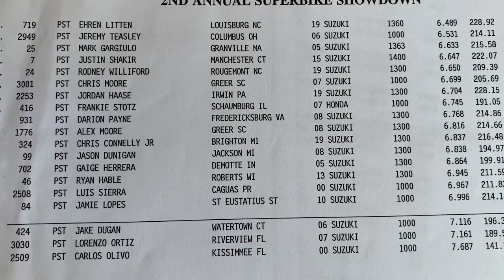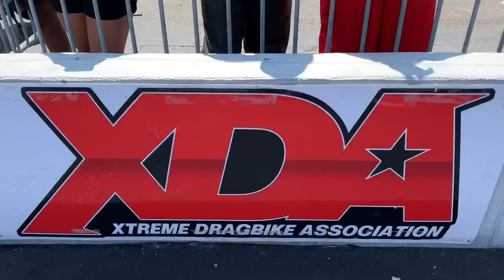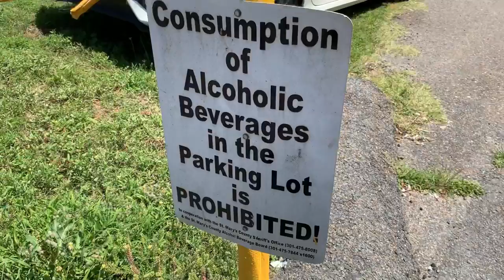FULL RECORD-SMASHING EVENT! THE DAY PRO STREET MOTORCYCLE DRAG BIKE RACING CHANGED FOREVER! TURBOS!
Enjoy this complete Pro Street Motorcycle Drag Racing Round-by-Round elimination coverage from the XDA Superbike Showdown at Maryland International Raceway, Budds Creek, as the world’s fastest street bikes smash world records. We see jaw dropping Turbo HAYABUSAs, Turbo GSXR 1000s, a Turbo ZX-14 and one very special Turbo charged Suzuki GSXR 1000 smash a world record with unthinkable performance by Team DME and multi time motorcycle drag racing champion Jeremy Teasley.

We begin the video with a special qualifying recap where we highlight the new speed and ET record of Williford Racing’s Ehren Litten, who runs an unbelievable 6.48 at 228 mph.

That brings us to race day as we get set for one of the most thrilling races of all-time. We take you around the pits and check in with some top racers, teams and vendors. Some the racers seem a bit demoralized by Litten’s record run, little did they know we were just getting started.

We take you right into first round eliminations where it’s Litten with a broke after Jaime Lopes hurt his motorcycle, Frankie Stotz’s Former world record holding Honda CBR 1000 takes on the HAYABUSA of Darion Payne, Gaige Herrera’s HAYABUSA takes on Justin Shakir’s Busa, Jason Dunigan looks for an upset against multi time champion Rodney Williford in a turbo Busa battle, Jeremy Teasley lines his turbo GSXR 1000 up against the Turbo ZX-14 of Luis Sierra from Puerto Rico, Jordan Hasse of Pittsburgh, Pa and Virginia winner lines his turbo HAYABUSA up against the Busa of Alex Moore, Mark Gargiulo, Off a career best 6.63 takes on Ryan Hable of Roberts, WI, both turbo Busas and Chris Connelly Jr lines his DME Suzuki HAYABUSA turbo up against grudge expert Chris Moore and his GSXR 1000.

We also see Jake Dugan and Lorenzo Ortiz battle it out in the B class! GSXR 1000 vs. Busa.

The Pro Street Motorcycle class has advanced at a rapid rate. It was initially called Street Bike Shootout and designed to take illicit street racing to a safe environment at the drag strip. The class was very popular in IDBA, AMA Prostar, AMA Dragbike, IDBL and is still contested today at XDA, NHDRO, Man Cup, IHRA Thunder 400 and more! Enjoy!